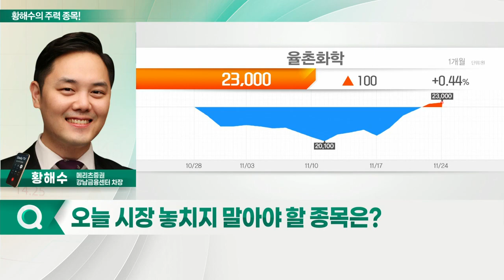삼성전자, 율촌화학, SK하이닉스, 에스티팜_황해수의 주력 종목 (20211125)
1. 삼성전자(005930)
2. SK하이닉스(000660)
3. 율촌화학(008730)
4. 에스티팜(237690)

- 반도체 업황, 바닥 탈피 전망
- 내년 이익 감소 우려, 주가 선반영
- 높은 가격 매력도
- 4분기부터 실질적 이익 회복 예상

율촌화학(008730)
- 안정적 실적 성장 지속
- 포장지 사업 해외부문 고성장 전망
- 전자소재 부문 매출 증가 등 성장 모멘텀 유효